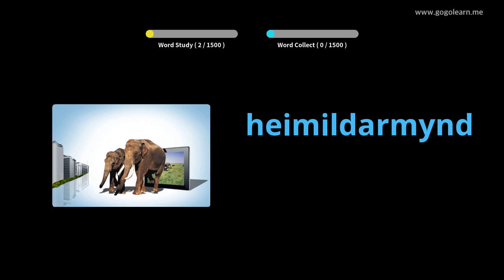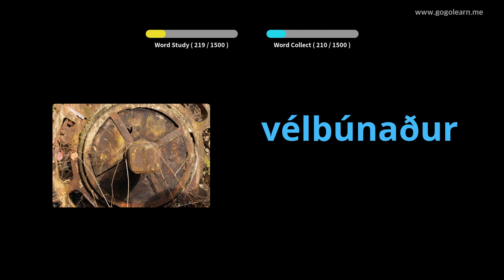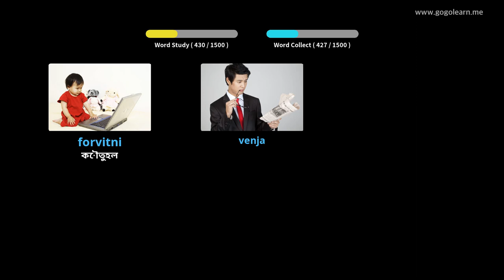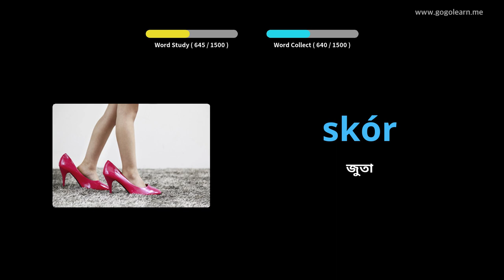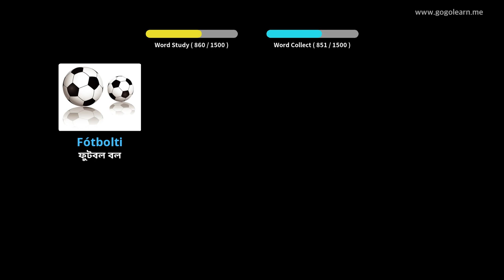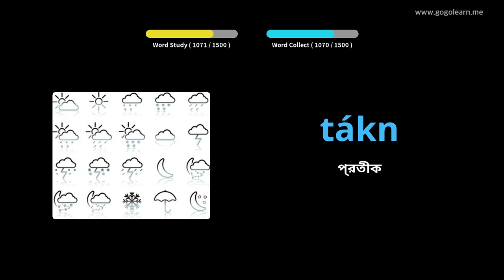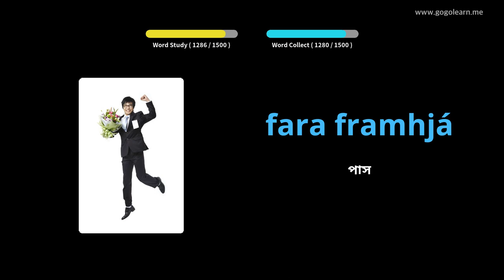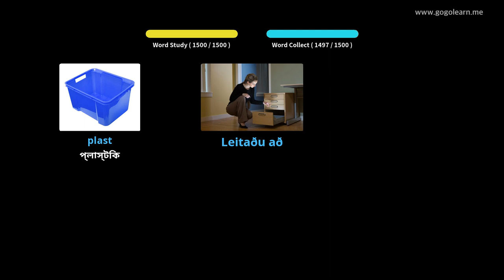আইসল্যান্ডীয় শব্দভাণ্ডার বেসিক | Golearn